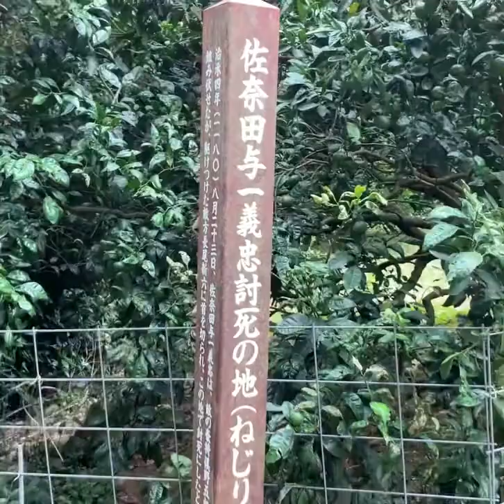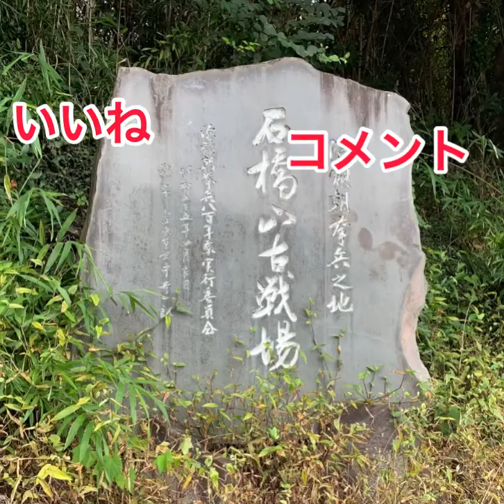第十六話 佐奈田与一義忠＃源平合戦#石橋山合戦#三浦一族#岡崎義実#源頼朝#佐奈田霊社#文三家安#平安時代#小田原市#平塚市#歌舞伎#イケメン#鎌倉殿の十三人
三浦一族一のイケメン。岡崎義実の嫡男、佐奈田与一義忠を解説。